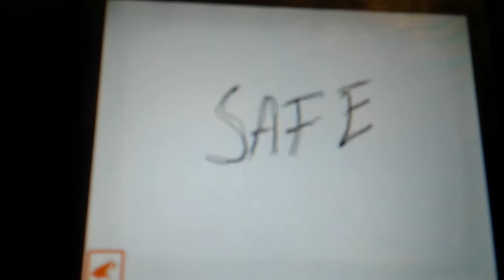Caramelldansen In Quarentine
My badly animated meme